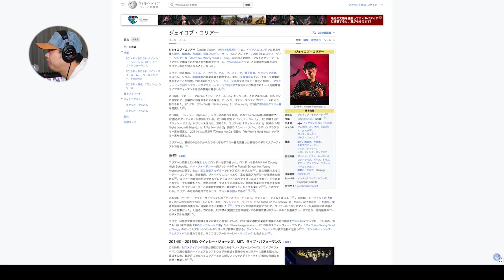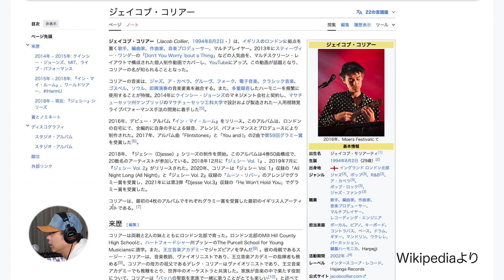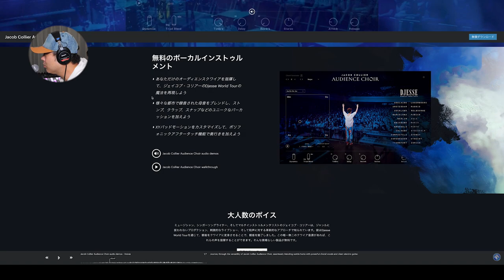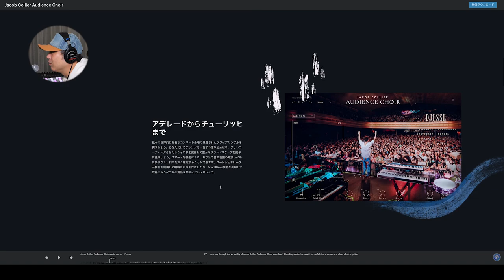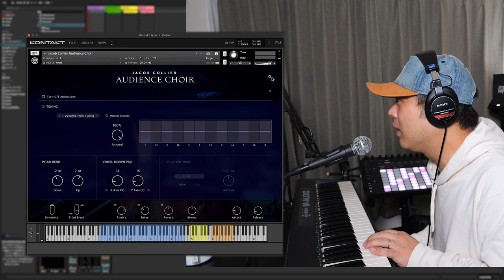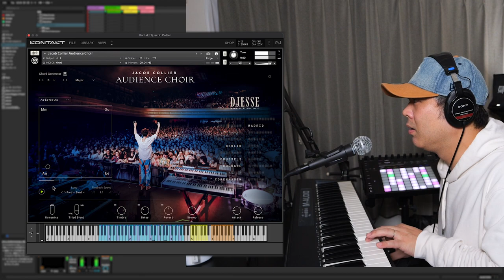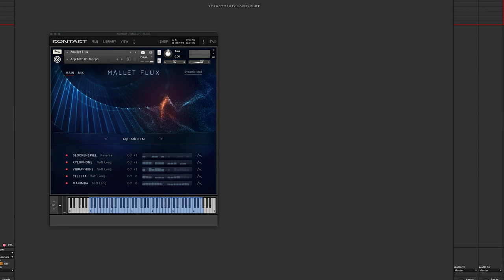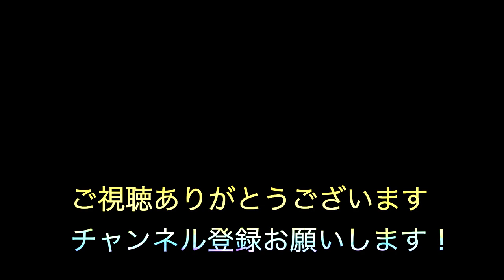Native Instruments Jacob Collier Audience Choir!!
Native Instrumentsから発表されたボーカルインストゥルメント、Jacob Collier Audience Choirを紹介している動画です。2024年3月現在無料で入手できる音源を使って演奏や機能の紹介をしています！！

この動画で使ったオリジナル曲

1996年.日本人Rapperに影響を受け歌い手となる
1998年.ReggaeDeejayに転身
2008年頃より音楽活動休止
2013年頃よりBeatMakeを中心とした音楽活動再開
2023年現在は企業に務めながら、月に2〜4本を目標にBeat Makeしている

使用Daw
Ableton Live